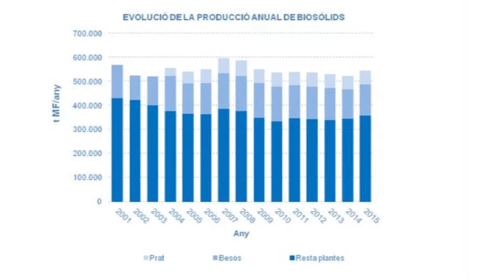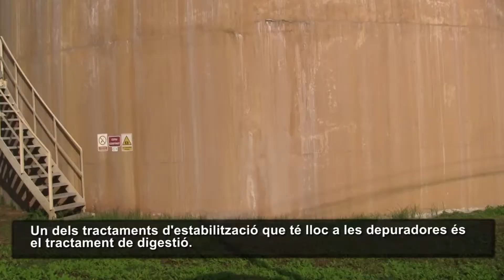Tractament de fangs o biosòlids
Catalunya gestiona més de 542.000 tones de fangs procedents de les depuradores i en reaprofita el 99%